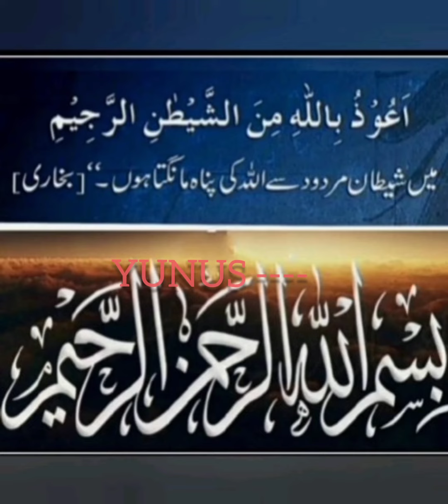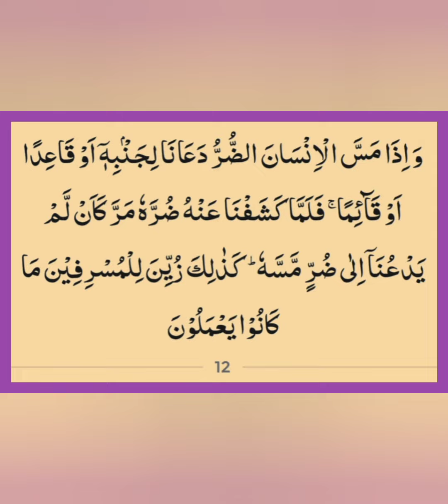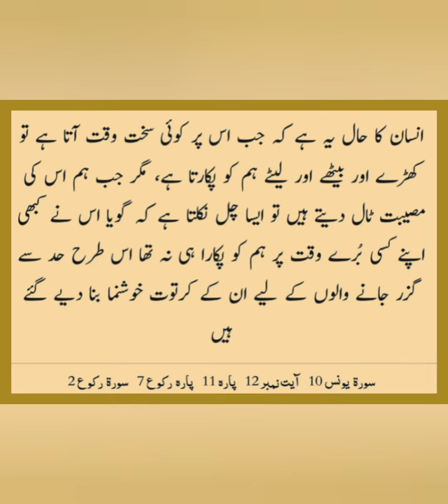Kyun na Aaj ki subh ka aaghaz Allah k kalam se? (Yunus 12) 10 Shaban 1443h,14 March 2022, Monday